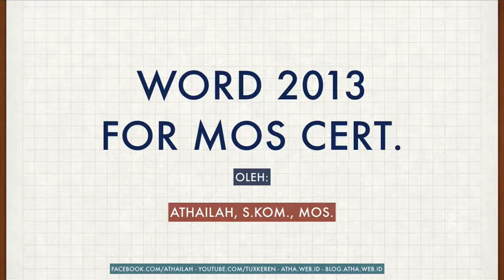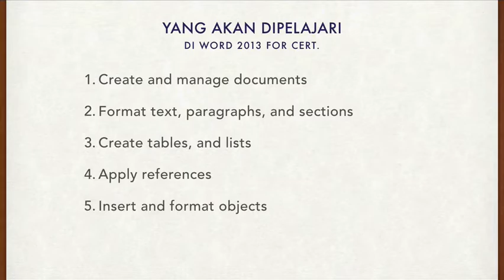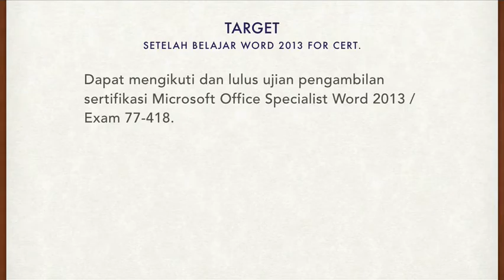001-Belajar Word 2013 for Certification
Belajar Office 2013 untuk mengikuti ujian MOS Word 2013